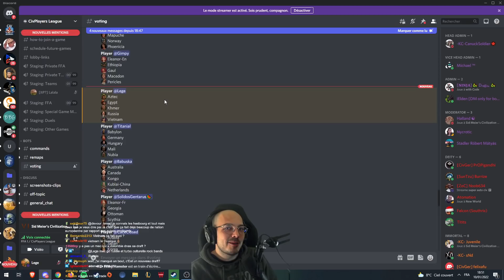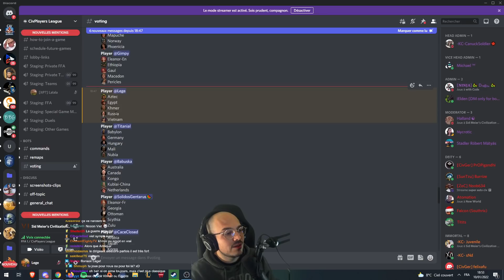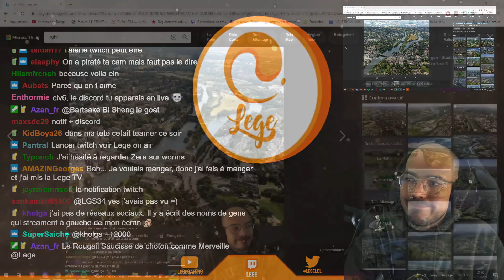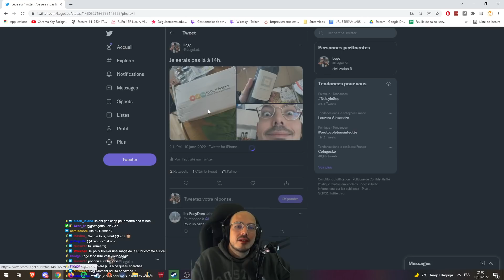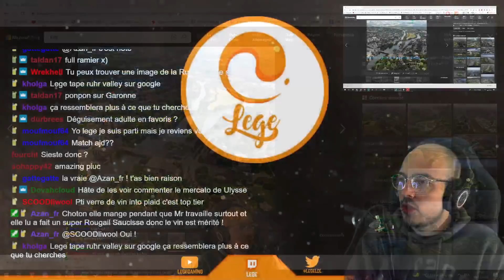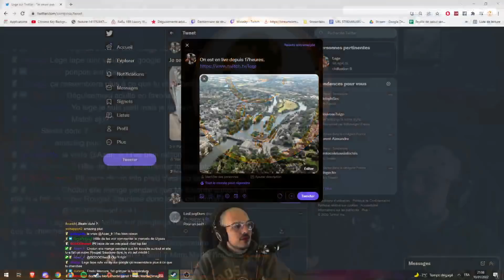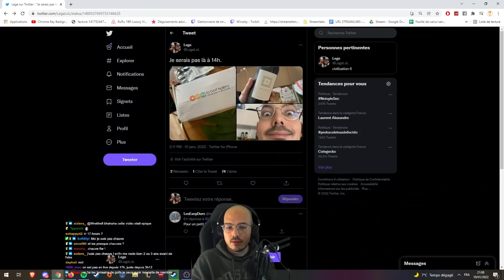Civilization VI: Sim to War